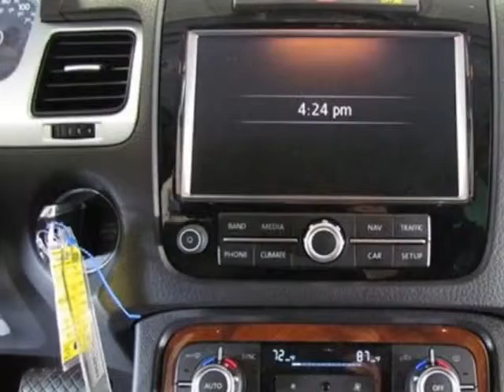2012 Volkswagen Touareg V6 SUV - Easley, SC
Hendrick Honda Easley, Easley, SC - Volkswagen Touareg V6